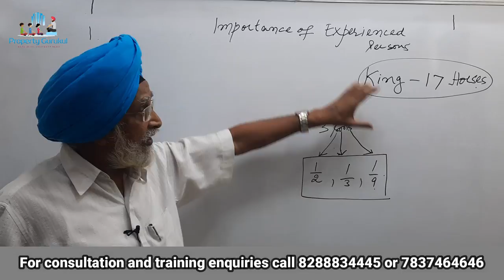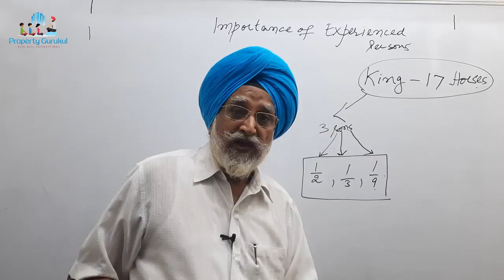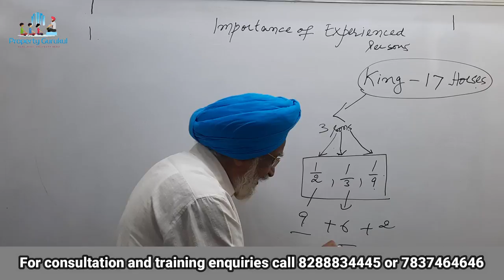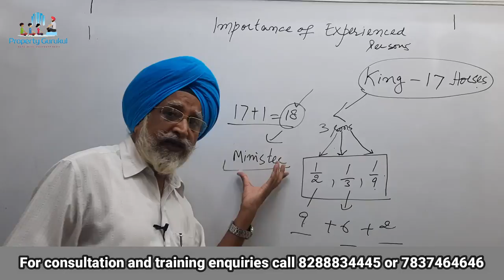17 घोड़ों को 3 बेटों में कैसे बांटे | Maths Puzzle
In this video, Rajwant Singh Mohali explains about the importance of experienced persons in someone's life. He explains this with the help of a puzzle.